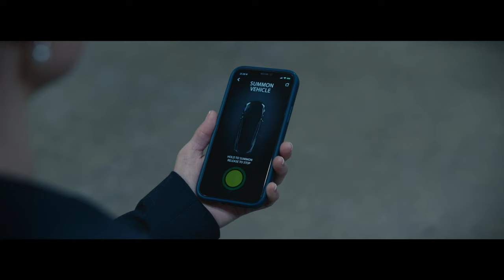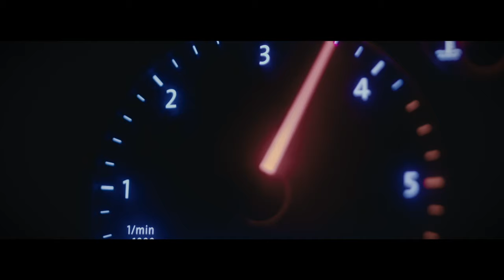'Control' (2023) - Theatrical Trailer 2 (Official) starring Kevin Spacey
Theatrical Trailer for Kevin Spacey's 'Control' (2023)

Starring:
Kevin Spacey
Lauren Metcalfe
Mark Hampton

Written & Directed by: Gene Fallaize

Produced by: Adam Southwick, Emily Hasseldine & Lauren Metcalfe
Executive Producers: Gene Fallaize, Sanatan Kadakia & Peter Griffiths
Co-Producers: Jamie Walker & Maria Lee Metheringham

Prod Co: Cupsogue Pictures in association with CineNorth Studios
Sales Agent: TriCoast Worldwide
US Distribution: TriCoast Entertainment